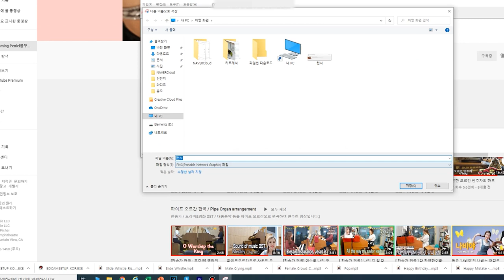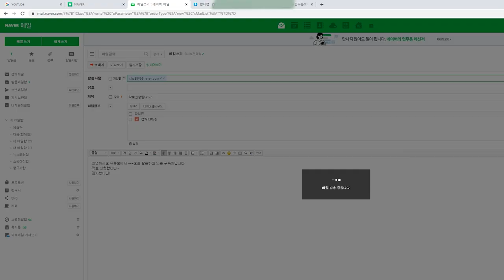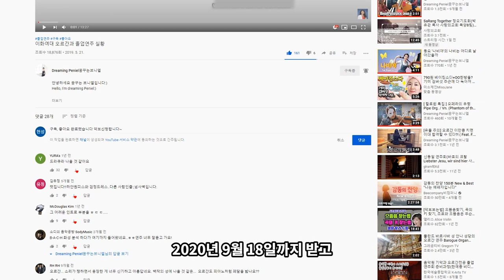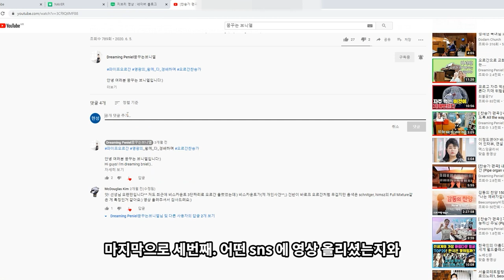에잇 기분이다! 구독자 1000명 달성 기념 악보 이벤트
* 字幕画面をつけてください。
* Please turn on the subtitle.
* Schalten Sie die Unterposition ein.

안녕 여러분 꿈꾸는 브니엘입니다:))
Hello, I'm your dreaming Peniel:))

어느새 구독자가 1000명이 넘게 되었다니...
정말 감개무량하고 감사한 마음입니다8_8
I can't believe I've got more than 1,000 subscribers on my YouTube channel.
And I appreciate it.8_8

영상을 시청해주신 여러분께 다시한번 너무너무 감사드리고,
앞으로도 더욱 유익하고 다양한 영상으로 찾아뵐 수 있도록
많이 많이 도와주세요 저도 열심히 연구하고 노력하겠습니다! ٩(๑•̀o•́๑)و
and please help me to come back with more useful and diverse videos.
I will also study and try hard!٩(๑•̀o•́๑)و

오늘 영상을 끝까지 시청하신 후에
악보 이벤트도 많이 신청해주시구요,
100명에서 1000명이 됐으니
이제 10000명을 목표로 삼아도 되겠죠...?ㅎㅎ
After watching today's video until the end,
please sign up for a event.
can I aim for 10,000 subscrieber now? Haha

또 다음 이벤트 영상을 업로드 하는날이
머지 않아 다가오기를 바라면서!
I hope the next event video will be uploaded soon!

구독자님들께 항상 행복함이 가득하길 바랍니다🙏🙏
I hope you will always be happy.🙏🙏

영상을 시청해주신 모든 분들 오늘도 감사합니다!^0^
I hope these video help you and

여러분의 구독 과 좋아요 는 저에게
음악을 계속 할 수 있는 큰 원동력이 됩니다
Your subscription and is a big driving force to keep up with music.
Please give me a lot of love and attention.

또 다음 영상에서 만나요! 꼭이요!

** 레슨/연주/광고/편곡 **
인스타DM @beens_beenss 또는
문의 부탁드립니다:)

썸네일 제작 : 꿈꾸는 브니엘
편집 : 꿈꾸는 브니엘
출연 : 꿈꾸는 브니엘
Thumbnails: Dreaming Peniel
Editing: Dreaming Peniel
Performer: Dreaming Peniel

Dreaming Peniel Insta (Video trailer)